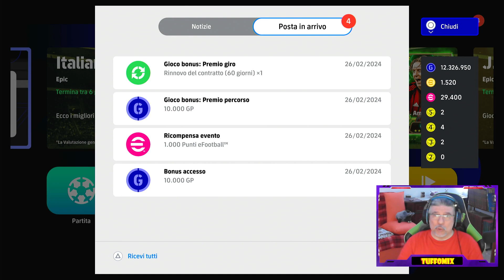🔥🔥 DOV'E STA' BAGGIO? 🔥🔥 eFootball 2024 🔥🔥 PS5 ITA gameplay 😜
Qualche giro... nemmeno tanti.. e vediamo se Robertp Baggio arriva!!